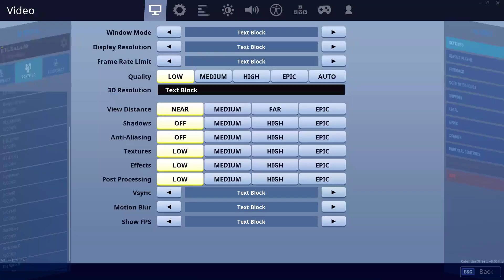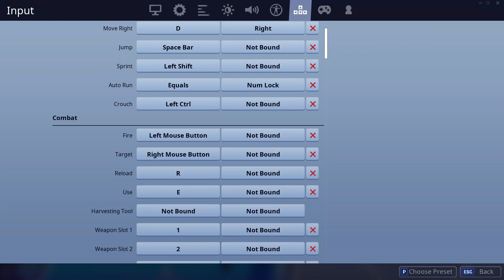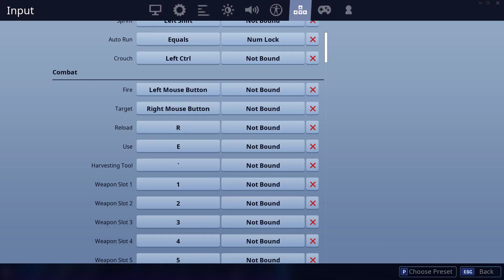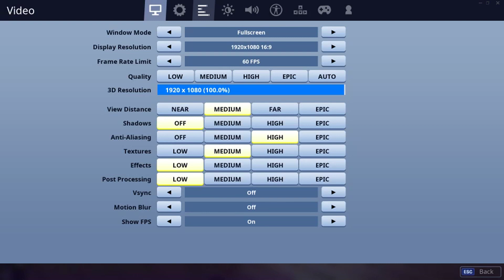Fortnite Chapter 2///qartulad\\\lp#1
mogesalmebit megobrebo me davbrundi 1 tvis shemdeg sheidzleba dagainteresat rato ar vdebdi videobs da rato ar vtamashobdi saertod imito ar vtamashobdi rom fotolam mis daqaltan ertad wamiyvana skolashi :D :D